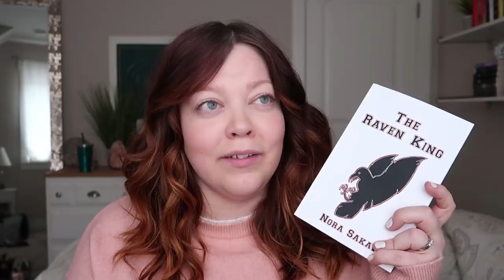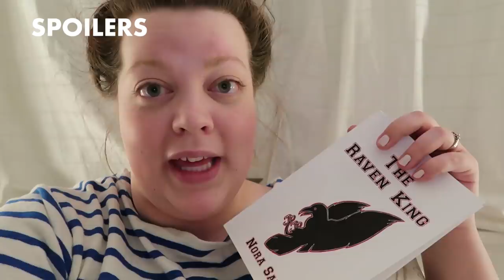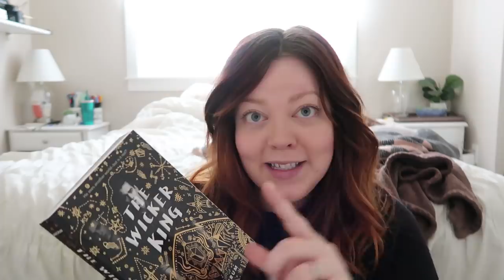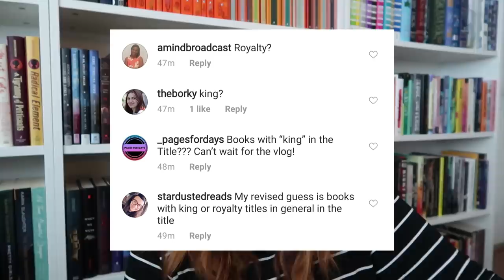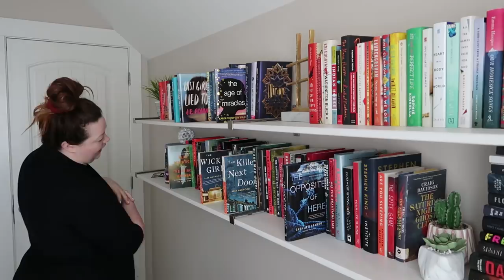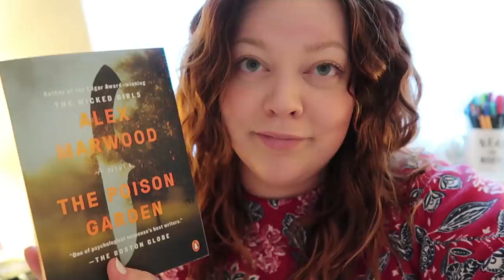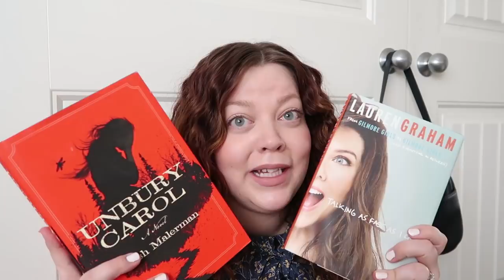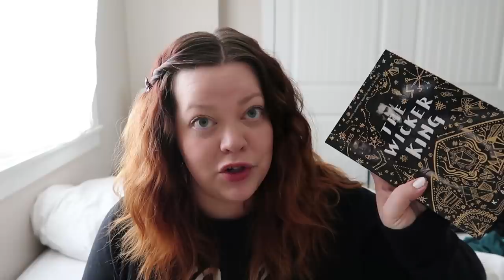Instagram Chose My Books Without Knowing | VLOG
so I lied... there was no theme